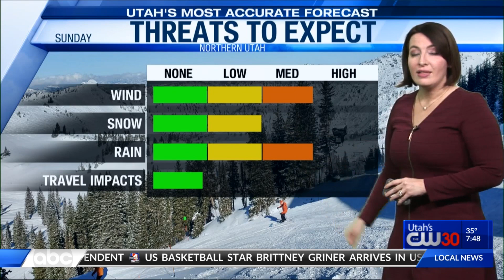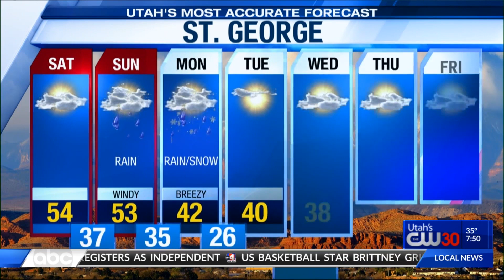Weather with Alana Brophy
It's cold and fairly quiet as we head into tonight, but another significant storm is setting its sights on the beehive state Bryce Canyon.